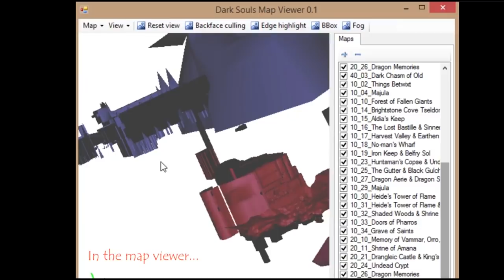ERROS toscos em JOGOS que você NÃO NOTOU!